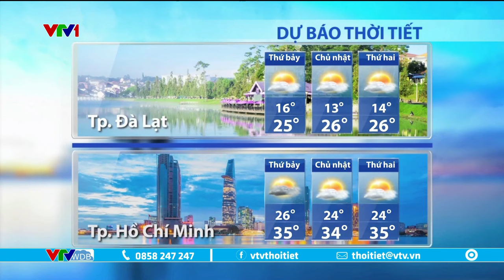Dự báo thời tiết 5h30 - 30/12/2023 | Nam Bộ nắng nóng cục bộ | VTVWDB